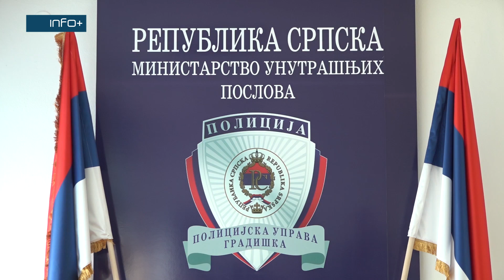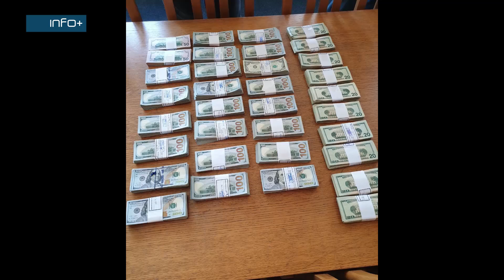Policija rasvijetlila tešku krađu u Gradišci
Pripadnici Policijske uprave Gradiška rasvijetlili su tešku krađu u kojoj je ukradeno 370.000 američkih dolara i 65.000 evra. Na vanrednoj konferenicji za novinare načelnik PU Gradiška Bojan Škorić rekao je da je za ovo krivično djelo osumljičeno lice M.M rođen 1980. godine  iz Gradiške I da je u jutranjim časovima 31. marta lišen  slobode.